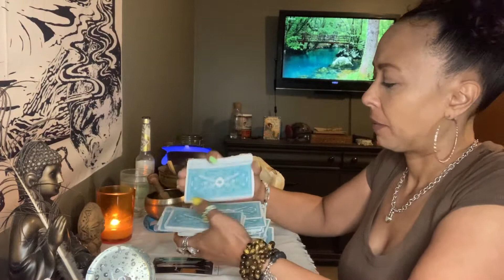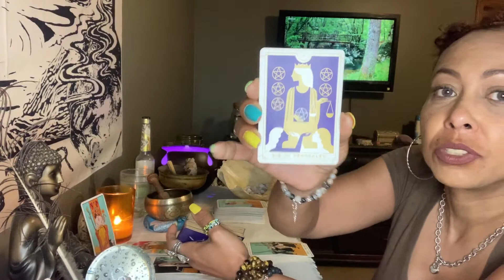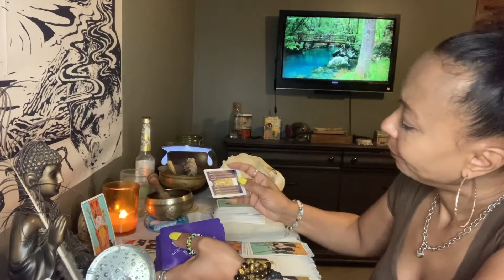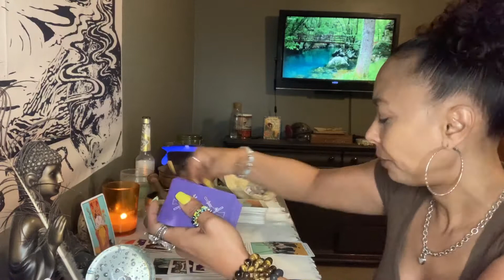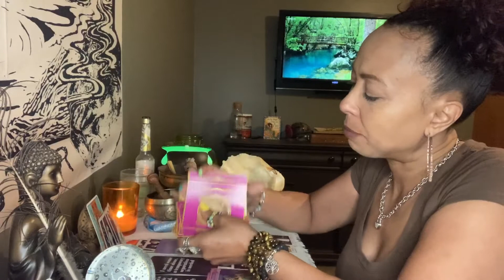Capricorn.. They’re Waiting for You to Take Them Back.. July 6-13, 2020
Private Readings are as follows:

4 card specific question with clarifiers and 1 question of your choice in prerecorded video $22.00

7 card love spread with clarifiers and 1 question of your choice in prerecorded video $35.00

10 card Celtic cross general reading with 1 question of your choice in a prerecorded video $45.00